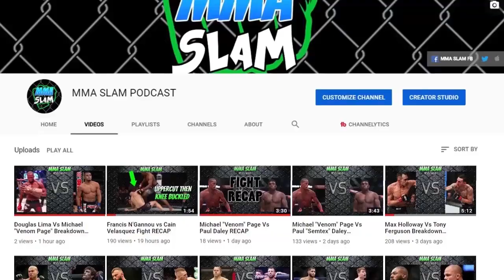MMA LEGENDS - CARLOS NEWTON